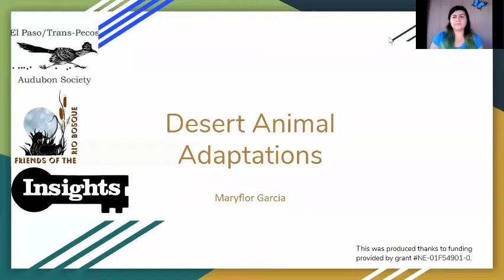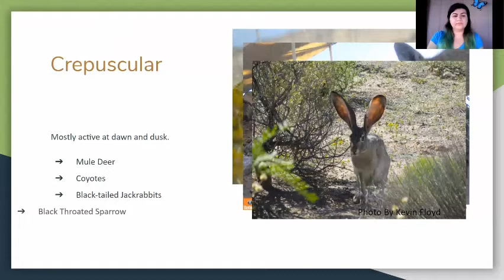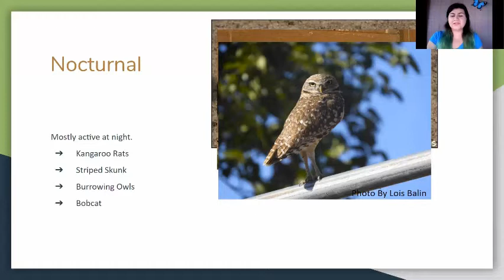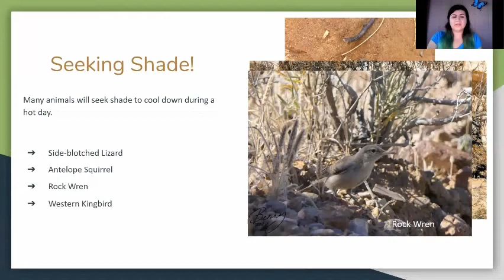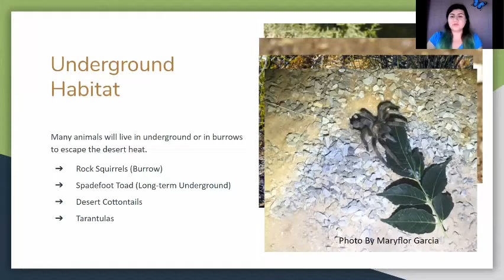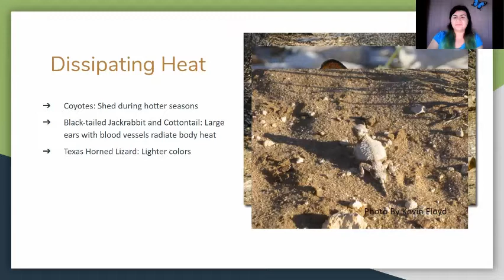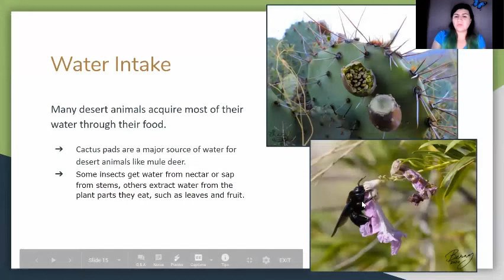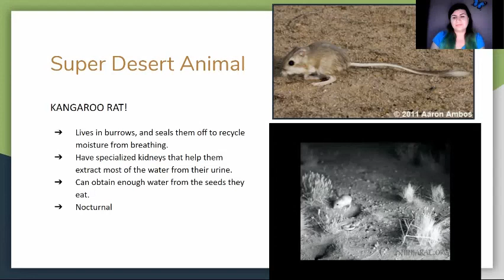Intro to Desert Animal Adaptations